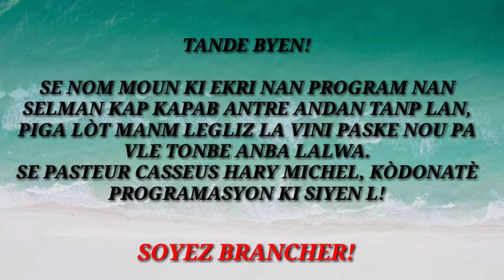PROGRAMME DU CULTE DU DIMANCHE 12 AVRIL 2020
ÉGLISE ÉVANGÉLIQUE INDIGÈNE D'HAÏTI